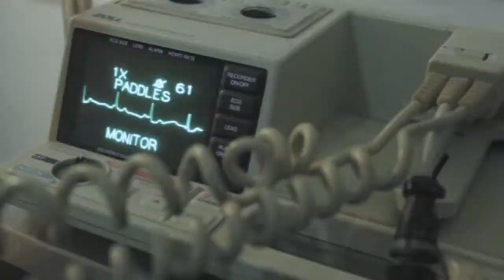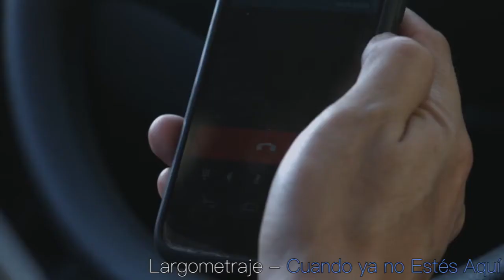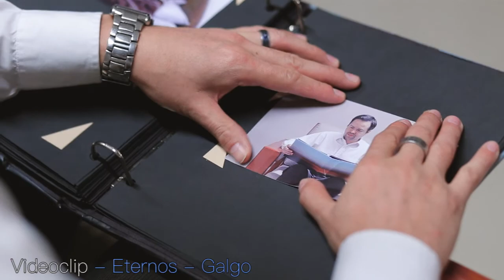Héctor Torres - Acting Reel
Héctor Torres, actor y director. Reside actualmente en la ciudad de Guadalajara.

Spots -  00:00:09
Series Web - 00:02:30
Cortometrajes - 00:06:05
Largometrajes - 00:17:29
Videoclips - 00:26:40